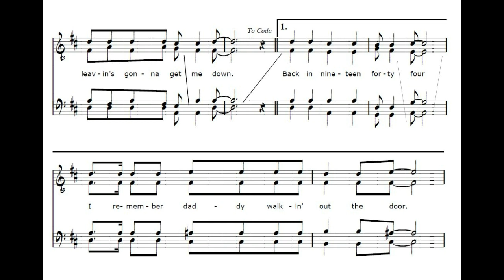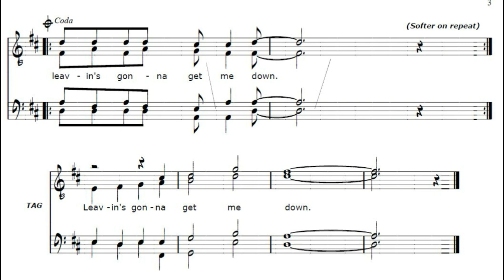Durham Town BARITONE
Baritone part training file